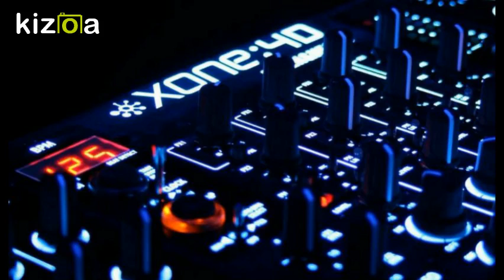Kizoa Video Editor - Movie Maker: HERE WE GO AGAIN...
PRODUCED BY ZAURESH